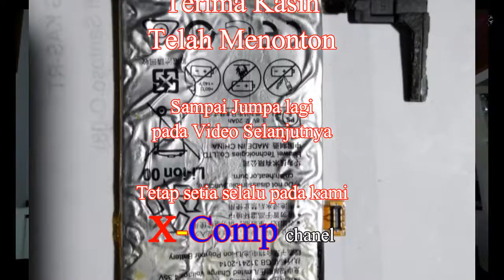Cara Ganti Baterai Tanam HP Huawei P8 Lite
Chanel ini bertujuan untuk berbagi (Sharing) baik Ilmu maupun Pengethuan dari pengalaman Service atau perbaikan dari kerusakan peralatan elektronik yang ada di sektar kita.
misalnya : Kumputer, Laptop, Printer, TV, DVD, Speaker Aktive,
                      Magic Com, Rice Cooker, Blender, Mixer, Pompa Air, Seterika

UnBoxing dan Review Peralatan Elektronik